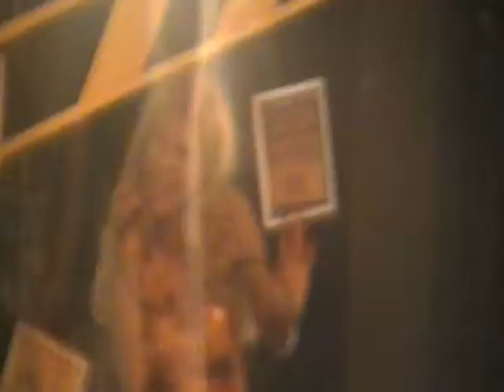MYSTICA AT DOREMIFA BAR SINGING SIMPLE LANG